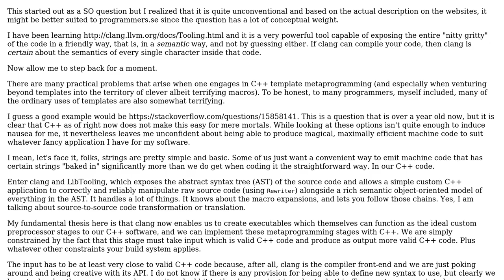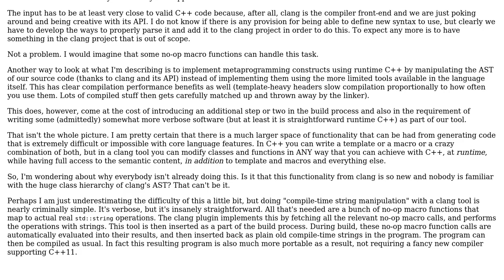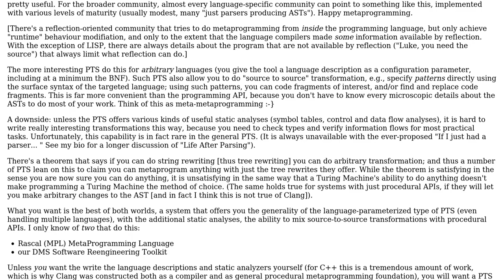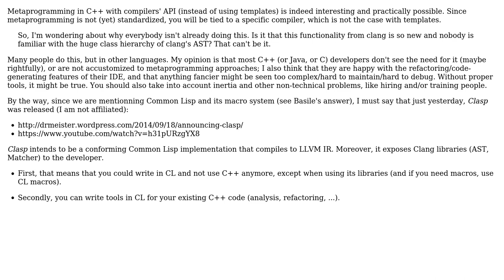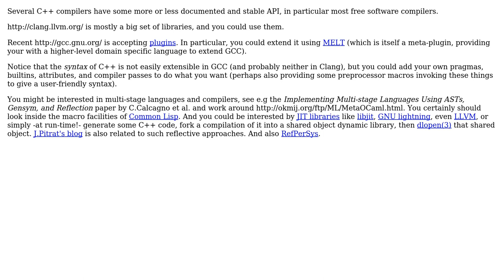Software Engineering: C++: Metaprogramming with a compiler API rather than with C++ features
With thanks & praise to God, and with thanks to the many people who have made this project possible! | Content (except music & images) licensed under CC BY-SA | Music | Images & others | With thanks to user Steven Lu user Ira Baxter user coredump user Basile Starynkevitch and the Stack Exchange Network Trademarks are property of their respective owners. You are responsible for your own actions.